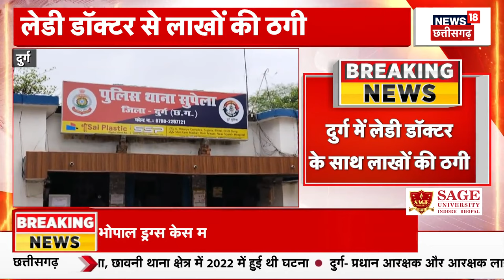Amit Shah की नक्सलियों को लेकर बड़ी बैठक, कई राज्यों के मुख्यमंत्री हो रहे शामिल | CM Mohan |CM Sai